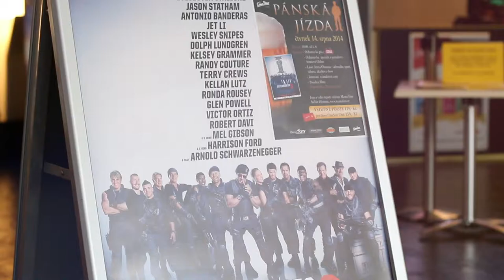Pánská jízda s filmem Expendables - Postradatelní 3, Cinestar Olomouc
Film Expendables: Postradatelní 3 dorazil i do multikina CineStar v Olomouci a tentokrát i s Pánskou jízdou. Byl to nášup a už dnes se můžete těšit na Dámskou jízdu s filme Sex Tape - v multikine CineStar už 19. srpna 2014. Víc na nebo na